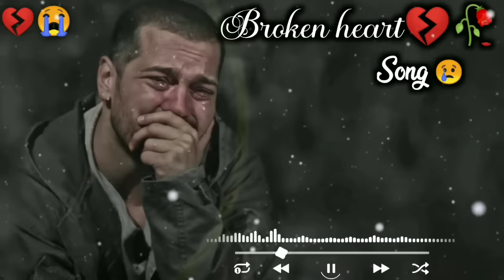Broken heart| 💔🥀Sad Song 🔥💔|Very Emotional Songs| Alone Night| Feeling music| heart touching song